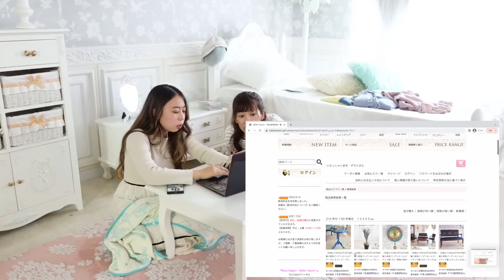〖姫系〗憧れの‥プリンセスルーム｜慌ただしい日々を忘れさせてくれる…そんなお部屋。【輸入家具】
こんばんは！🌗
今回は、いつもとすこ〜し違ったコーディネートで動画を撮ってみました。
より”日常感”というか..リアルな感じというか..そういうのを感じていただけたら嬉しいです。

忙しくて、疲れて、たまには泣いちゃいそうな..
そんな日もある、私たちの毎日。
とくに、一人暮らしの方はすぐに誰かに相談したり話したり..もできなくって、
心細い時もあると思います。
そんなとき、お家（お部屋）だけはアナタをゆったりと..心から癒してくれる、そんな場所であってほしい。
心から愛している、大好きな、家具や雑貨に包まれていると
なんだか、”ほっ”とする..というか、頑張れそうな気がしてきます。

疲れや嫌気を蹴散らしてくれるような..！そんなお家・お部屋作りのお手伝いが少しでもできたら、とっても嬉しいです。

わたしたちBeBe’ Importは、みなさんの毎日や暮らしをより素敵で美しいものにするための
お手伝いができれば..そう考え、日々「ときめき」や「ワクワク」をお伝えするべく、ネットショップやSNSでの配信をを続けています。

何か少しでも、みなさんのお役に立てることがあれば
いつでもお気軽にご連絡ください♪

今回の動画もご覧いただき、ほんとうにありがとうございます！

「ときめくを世界から」
BeBe’ Importの輸入家具・雑貨で心にときめきをお届けします♡

⋆⸜毎週水曜日午後7時にアップ中⸝⋆

Q.BeBe Import 〖輸入家具べべ〗ってどんなお店？

BeBe’ Imoortは輸入家具・輸入雑貨を扱うショップです👼🏻
BeBe’の家具／雑貨は海外協力工場からの自社輸入品。
一つひとつスタッフが一からこだわって、BeBe’ならではの色味・曲線・彫刻・生地・デザイン…
を生み出しています。
私たちがみなさんにお届けしたいのは、「美しく生きるという喜び」
まるで18世紀貴族のような…ディズニープリンセスのような…非日常的な体験を家具で味わい
体だけでなく”心”も休ませ、満たす…そんな気持ち、ときめくをみなさんにお届けできれば…❣️
と思いYouTubeで配信を続けています。

インテリアにまつわる動画をメインに、スタッフラナの動画も配信中♪
もしこんな動画が見たい！◯◯を知りたい！など、ご要望ございましたらお気軽にコメントください♡